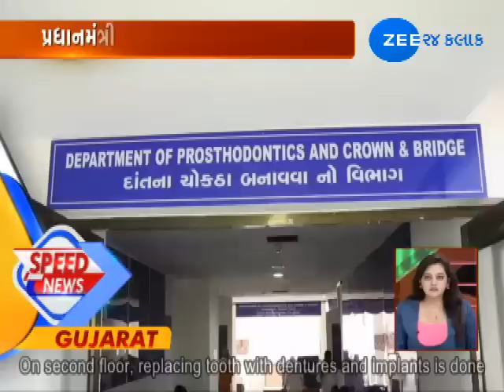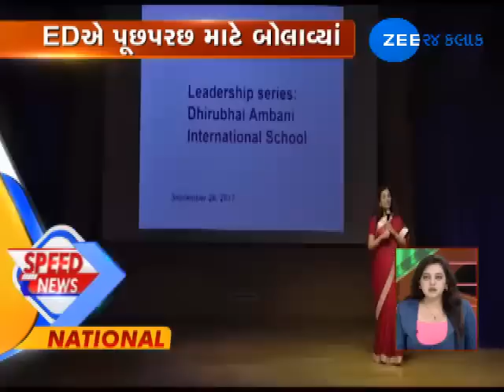Top News Stories |02-03-2019 |Noon| Zee 24 Kalak